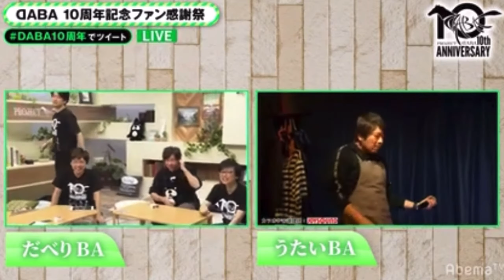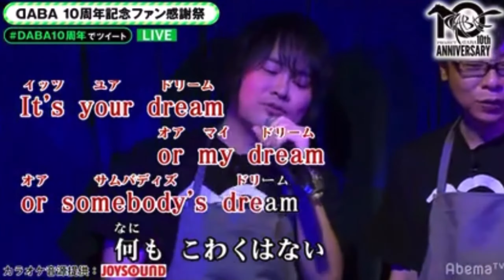おうまさんのカラオケ集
DABA10周年のちょっとしたカラオケ集です。